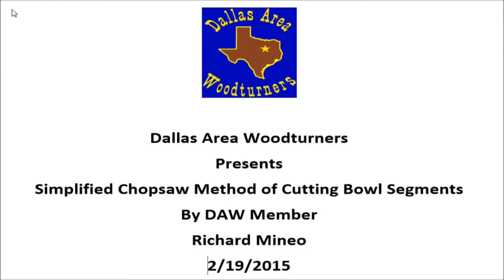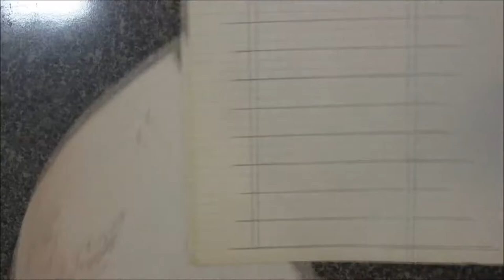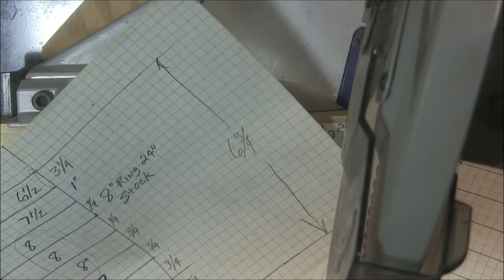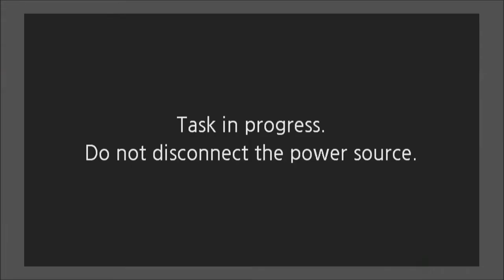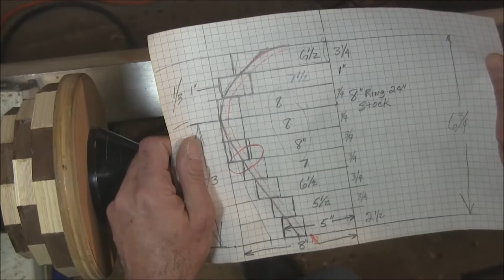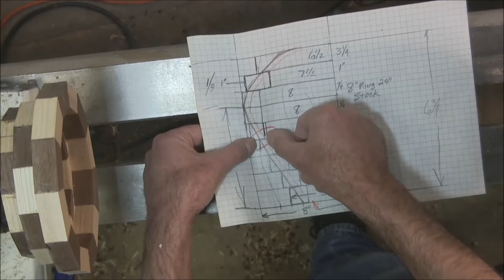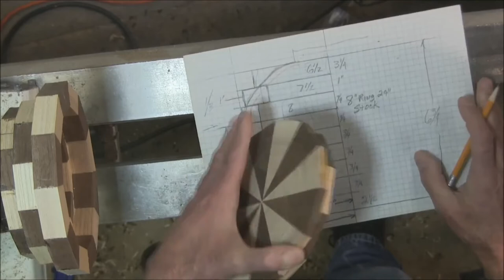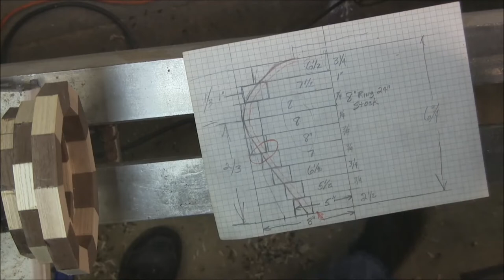DAW 2015 02, Richard Mineo Simplified chopsaw method for segmented bowls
Published by Dallas Area Woodturners.